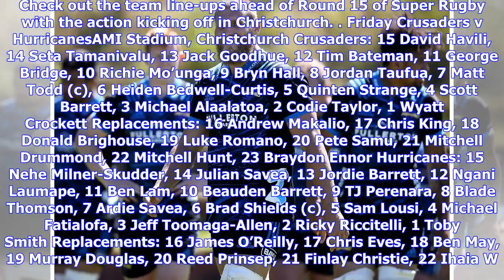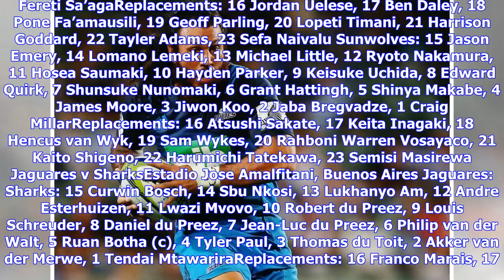Breaking News | Team Tracker: Super Rugby, Round 15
Check out the team line-ups ahead of Round 15 of Super Rugby with the action kicking off in Christchurch. Friday Crusaders v HurricanesAMI Stadium, Christchurch Crusaders: 15 David Havili, 14 Seta Tamanivalu, 13 Jack Goodhue, 12 Tim Bateman, 11 George Bridge, 10 Richie Mo’unga, 9 Bryn Hall, 8 Jordan Taufua, 7 Matt Todd (c), 6 Heiden Bedwell-Curtis, 5 Quinten Strange, 4 Scott Barrett, 3 Michael Alaalatoa, 2 Codie Taylor, 1 Wyatt Crockett Replacements: 16 Andrew Makalio, 17 Chris King, 18 Donald B...